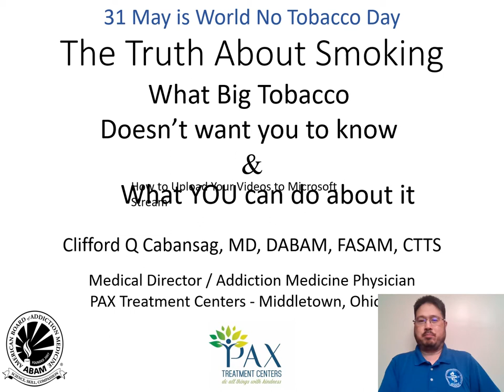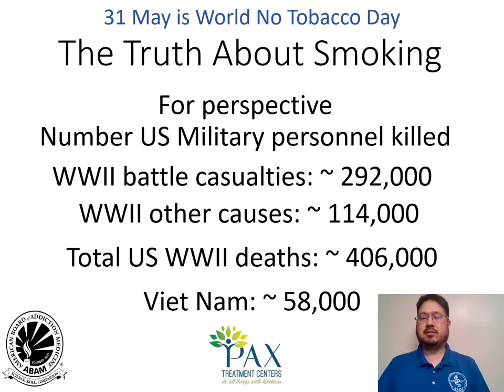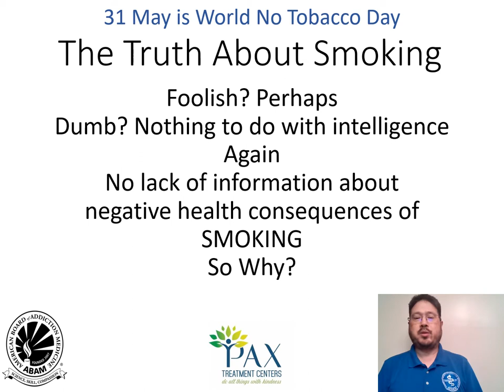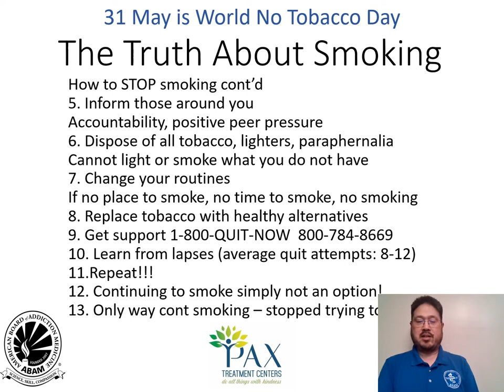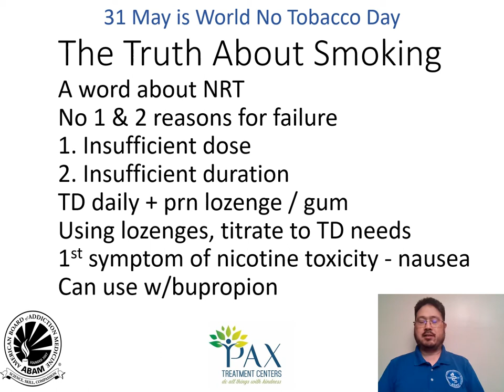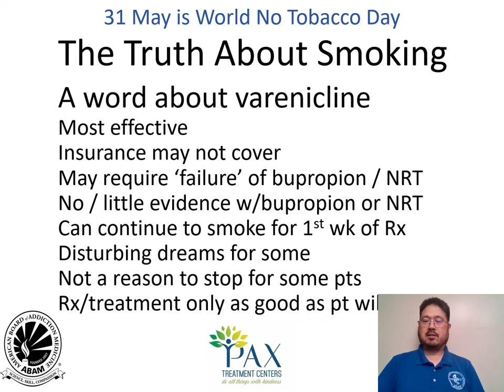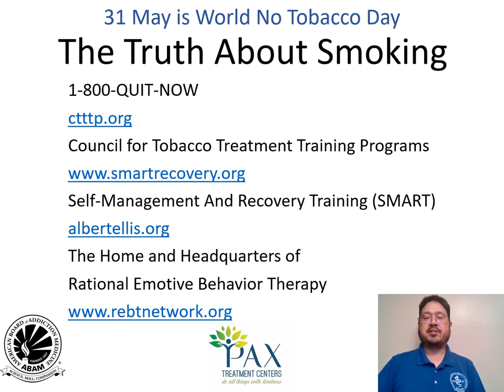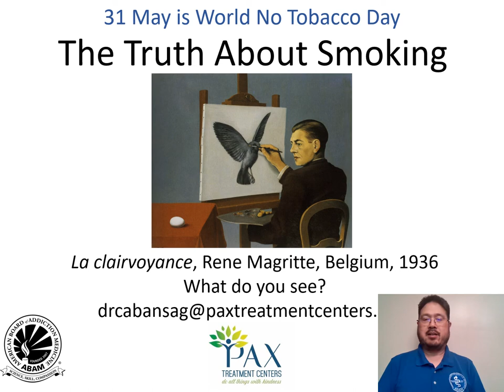The Truth About Smoking | World No Tobacco Day 2021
This month we are highlighting World No Tobacco Day which occurs on 31 May 2021. The World Health Organization created World No Tobacco Day in 1987 to bring global attention to the preventable death and disease tobacco causes.

to find out more about the International Nurses Society on Addictions.